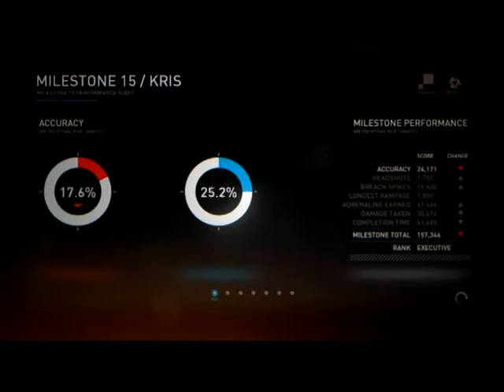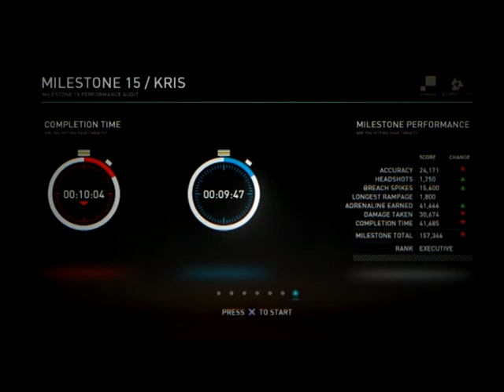Syndicate Walkthrough Episode 12 [PS3 - No Commentary]